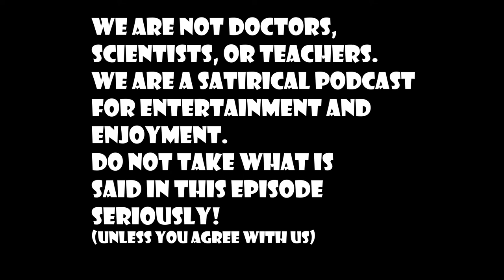Making a Living with Music with @Nadiesabeofficial | DopeTalkTv Episode #175 (Special Guest!)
The guys are back this week with special guest Ari Gonzalez! @Nadiesabeofficial on IG.
Ari sits down with the dons this week to talk about the differences in an entrepreneurship and working a 9-5, how she got started in the industry, the different types of managers you work with, how practical making a living in the industry really is, and proud yet scared parents. Ari also drops some gems and gives her best advice for working in music! Give her a follow and check out what she has coming up soon!

FOR JUST 5 DOLLARS, you can get access to over 11 hours (and building) of extra content and episodes from the DopeTalk Family. BECOME A PRODUCER, get discounts on merch, and get your questions answered on the show, all for just 5 dollars!

Click the link, do it, you know you want to.